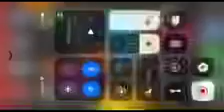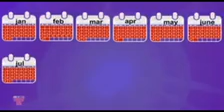Crayons nursery rhymes time song reversed